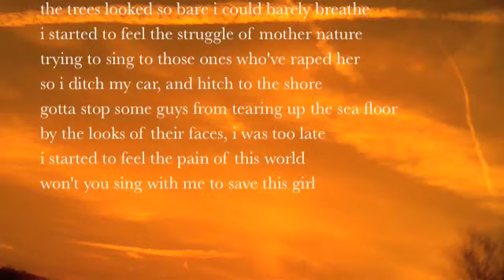seth alan - mother nature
seth alan '09 market street videos